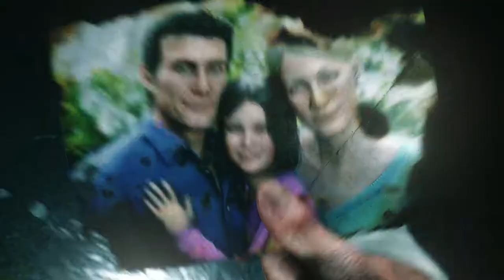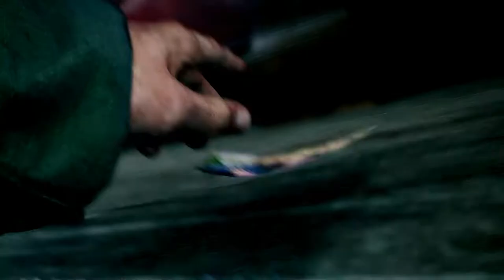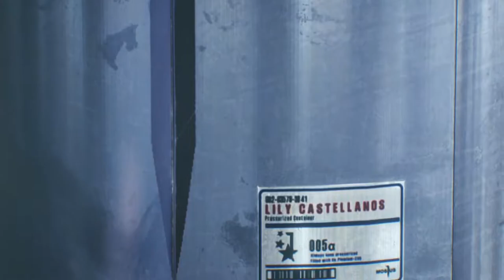The Evil Within 2 Gameplay PS4 Pro #1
The Evil Within 2 is a third-person survival horror video game developed by Tango Gameworks and published by Bethesda Softworks for Microsoft Windows, PlayStation 4 and Xbox One. The game was released worldwide in October 2017 and is the sequel to the 2014 video game The Evil Within. The game was met with generally positive reviews, with the general consensus agreeing that it was a superior game to its predecessor.

Welcome to The Evil Within 2 people this game looks so good cant wait to get into this well this my part 1 so enjoy!

Yes i'm Stanic82 and this is my youtube channel
PS4 Live broadcasts everyday UK time I stream a variety of games and I also upload fresh video clips.